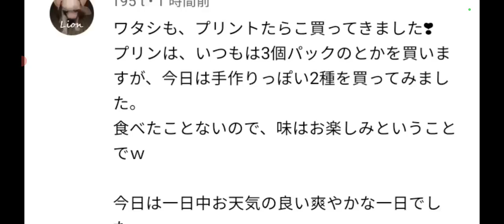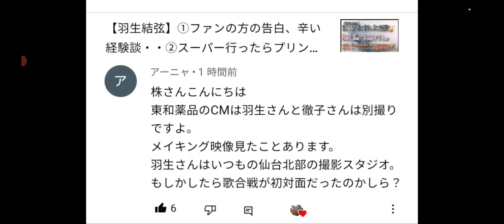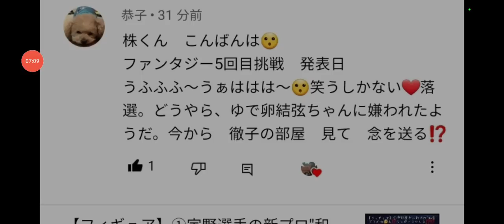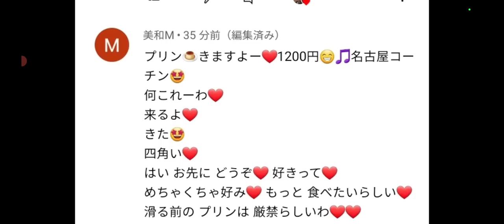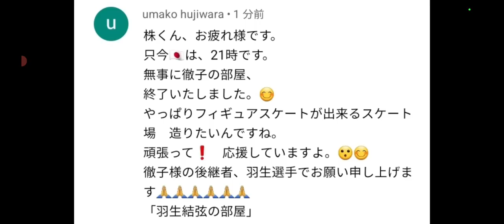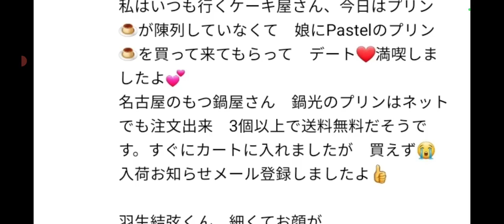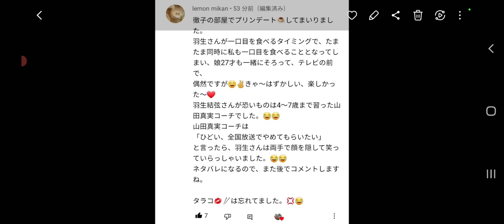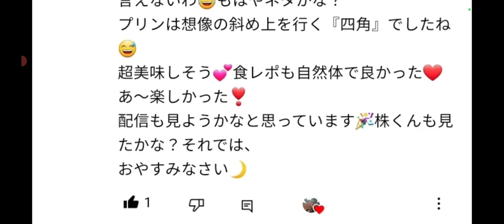【速報/タラコ唇級】羽生結弦・プリンデート💝🍮で出されたプリンに注文殺到‼️あるコーチの名前知らなかった😲完全にお祭りプリン状態に、なってしまった